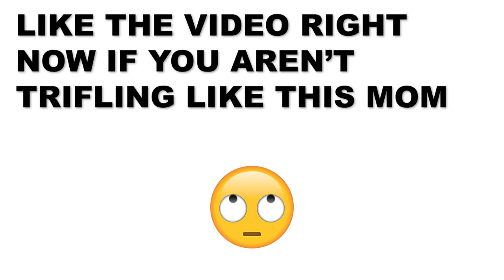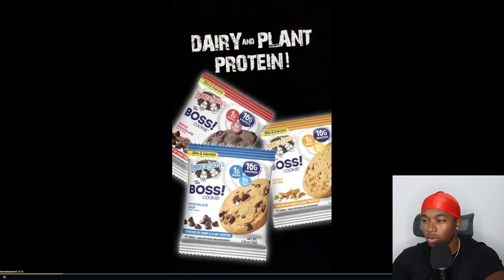Daughter Finds Out Her Boyfriend Got Her Mom Pregnant